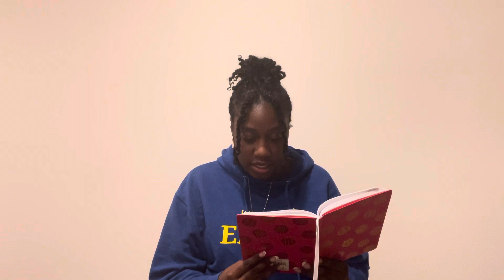Marijuana Puts You Under Spells 🔮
Please only sow a seed if you feel led by the Holy Spirit‼️